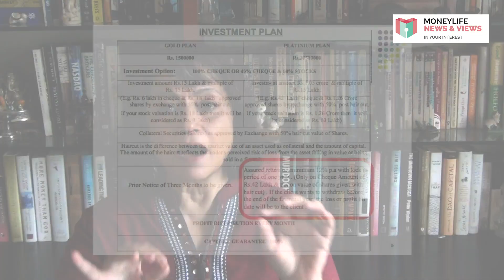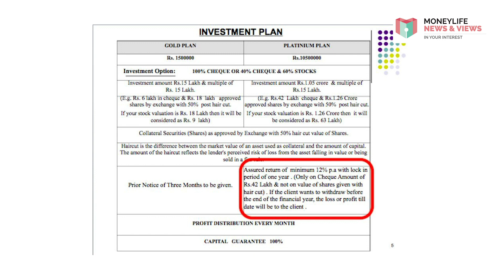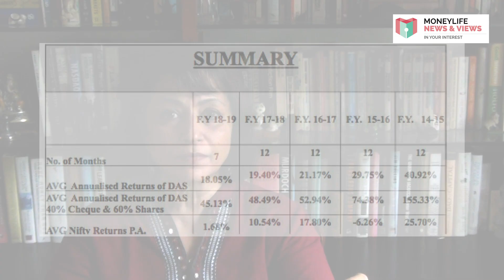What Investors Don’t Know, That They Don’t Know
Investors are facing heavy losses after recent revelations of fraud in stock broking firms. They are asking questions about these frauds, that inherently indicate how much investors really don’t know or don’t bother to find out when investing. Watch this week’s video as Sucheta Dalal talks about “what investors don’t know, that they don’t know”.